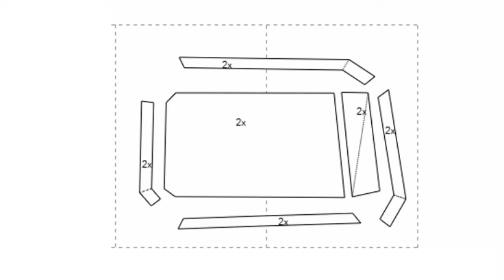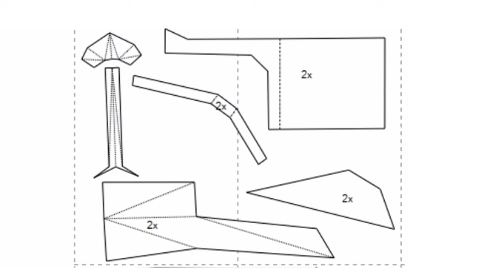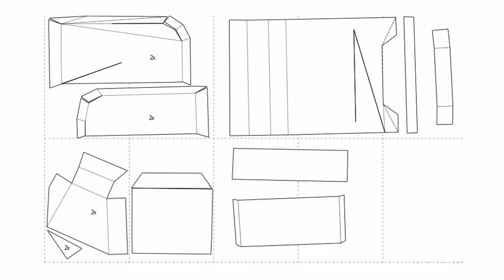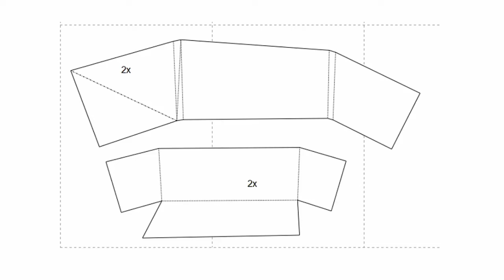Tutorial part (2/7) Membuat kostum Transformer Optimus Prime G1 dari kardus bekas